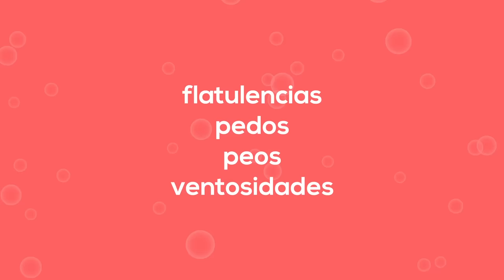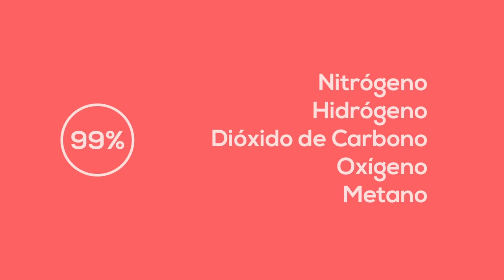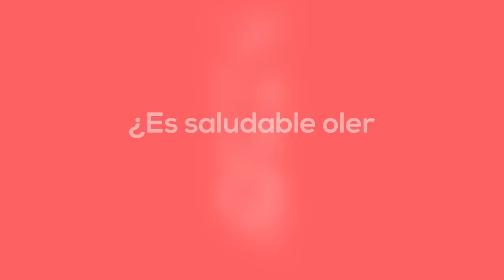Flatulencias ¿Cómo Eliminar Gases? (+ Remedios Caseros para los Gases Intestinales)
La doctora le explicará cómo eliminar los gases intestinales. Diviértase y aprenda todo sobre las flatulencias, el meteorismo y la aerofagia. ¿Tiene usted dolor abdominal causado por gases? ¿Sabe usted por qué huelen mal los flatos, pedos, peos o ventosidades? ¿Tiene flatos con mal olor? Aquí aprenderá cómo mejorar el olor y cómo evitar las flatulencias usando remedios caseros para los gases y otros trucos médicos. El video incluye una completa lista de los alimentos que producen gases, inflamación y dolor abdominal. Ya sea que quiera mejorar el olor, tenga muchos gases en el colon o quiera deshacerse del dolor causado por los gases intestinales, este video es la clave.